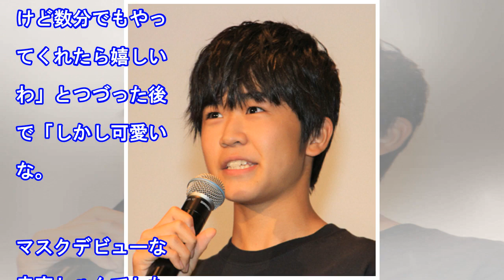辻希美 1歳5カ月の三男がマスクデビュー「しかし可愛いな」（スポニチアネックス）｜ｄメニューニュース